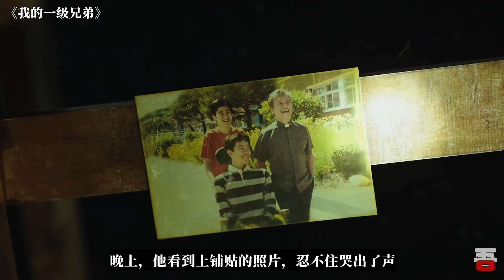残疾人奴役利用傻子？傻子的母亲把他告上法庭，韩国高分喜剧片《我的一级兄弟》，李光洙演傻子，没人比得过他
吾聊电影：韩国高分喜剧电影《我的一级兄弟》